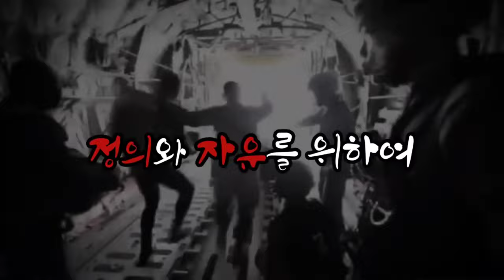부라보 해병 Rock버전 (가사포함)